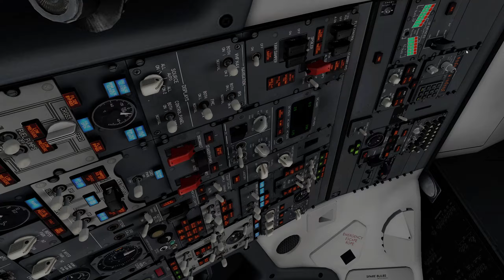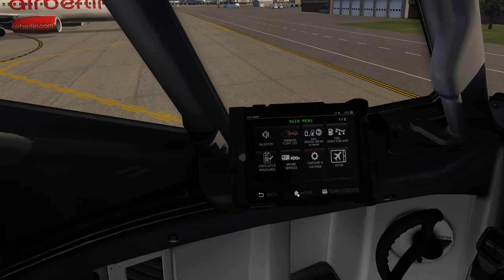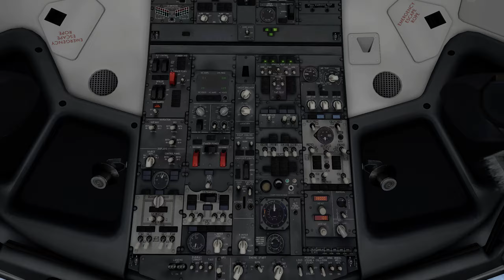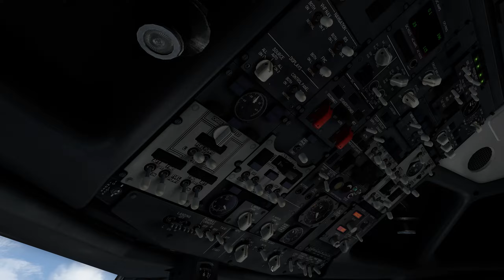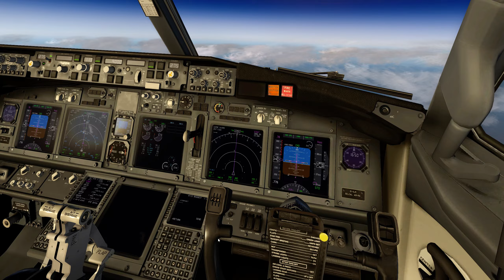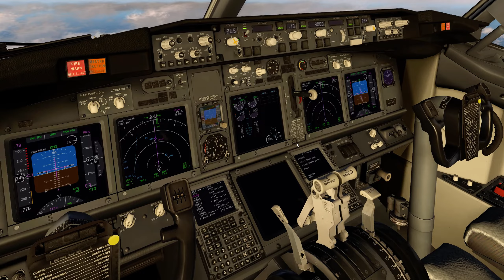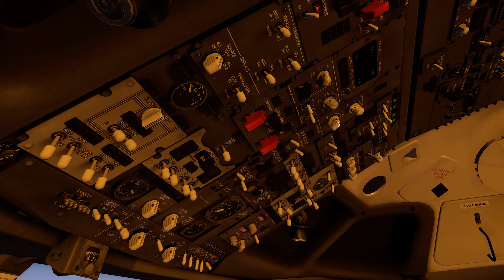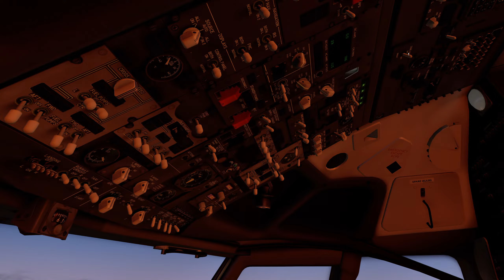X-Plane 11 - LIPE To EPKT - Boeing 737-800 - Ryanair FR6867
Description:
Recreated real schedule flight: Ryanair FR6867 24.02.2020 from LIPE to EPKT. It is not a tutorial
video. I am just a fan of aviation, not a serious pilot.

Deperture: LIPE/BLQ BORGO PANIGALE
Destination: EPKT/KTW PYRZOWICE
Flight level: 380
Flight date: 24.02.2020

00:16:18 - Before takeoff
00:18:50 - Takeoff
00:39:40 - TOC
01:16:08 - TOD
01:22:01 - Approach
01:34:40 - Landing

Flight plan (generated with simbrief tool):
LIPE/12 LUMAV7L LUMAV L12 KOPER DCT VIC DCT MALUG DCT INGID DCT
LEDVA L156 SOPAV T709 BAVOK BAVOK2D EPKT/27

Hardware:
Processor: I7-8700K,
Motherboard: MSI Z370M Gaming Pro AC
Memory: 16 GB 3400 MHz DDR4
Graphic card: MSI NVIDIA GF1070 Ti
SSD: ADATA SX6000 1TB, ADATA SX6000 512GB, Samsung EVO 850 500GB
HDD: WD Black 2.5" 1TB
Power supply: OCZ StealthXStream 2 700W
Controllers: Saitek X-56 Rhino, Logitech/Saitek Pro Flight Rudder

Software:
Simulator:  X-Plane 11.41
Airplane:  Zibo Boeing 737-800 v3.39.32
Weather:  ActiveSky XP
EPKT Scenery: Polish Airports vol.1 XP V2